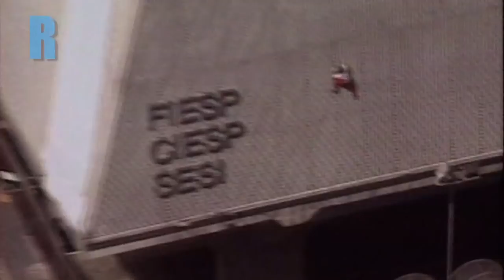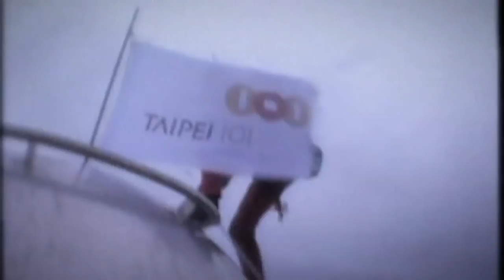TOUR DU MONDE URBAN CLIMBING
Un tour du monde d'escalades urbaines par Alain ROBERT alias le french Spiderman. Avec plus de 150 tours et immeubles grimpés dans le monde en voici 27. A suivre…

Un film réalisé par Olivier VAN'L

PARIS
BERLIN
LONDON
BARCELONA
PHILADELPHIA
CHICAGO
MEXICO CITY
LISBON
BORNEO
LA HABANA
RIO DE JANERIO
MOSCOW
BRATISLAVA
BUCHAREST
SHANGHAI
KUALA LUMPUR
TAIPEI
JAKARTA
ABU DHABI
HONG KONG
SYDNEY
SINGAPORE
DOHA
MACAU
SEOUL
MANILA
DUBAI